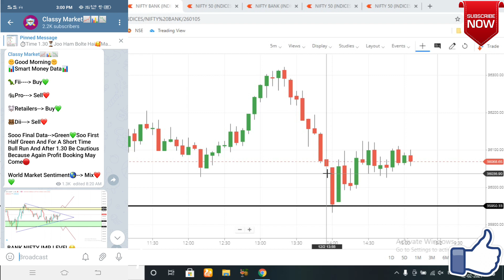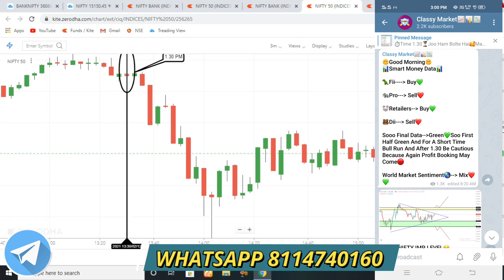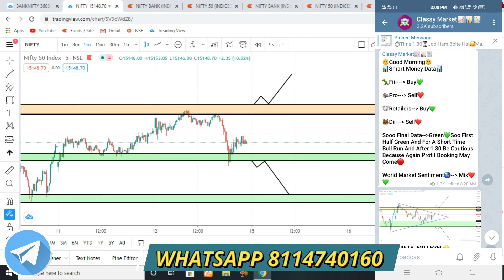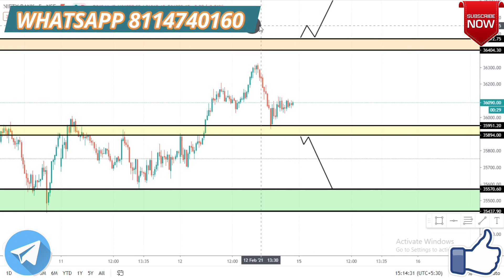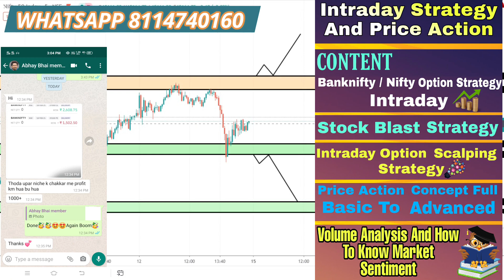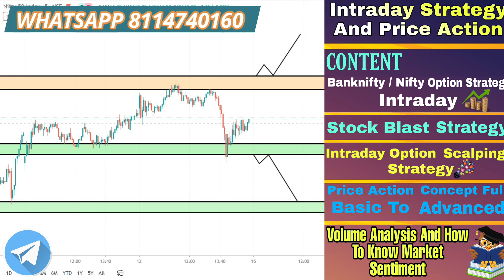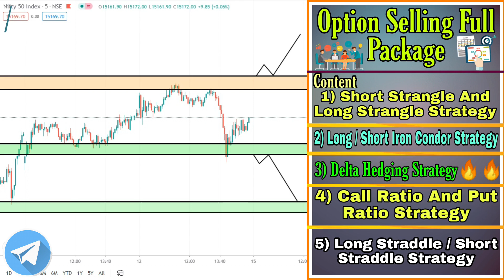15 February Banknifty & Nifty Level Analysis, 15th February Monday Nifty, Banknifty & Stocks Level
(15 Days Live Class/Daily 1 Hour 30 Minute )

1) Course Topic( Equity, Nifty & Banknifty, Swing Treading, Crudeoil, Investing )
Only ( 2000/rs )

2) Option Selling Full Course Topic:
*Sideways Market Best Optionselling Strategy For Regular Income
Fees ( 3000/rs )

18 February 2021 Weekly Expiry Option intraday trading strategies as per Option chain Analysis + Price Action
NIFTY / BANKNIFTY Update 15th February 2021 Technical Analysis Live Prediction Monday Stock Market
BANK NIFTY ANALYSIS FOR 15th February 2021 Monday
BANK NIFTY ANALYSIS FOR 15th February
BANK NIFTY ANALYSIS FOR 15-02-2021
NIFTY 50
NIFTY EXPIRY DAY ON 15 February
NIFTY 50 ANALYSIS FOR 15th February
NIFTY 50 TRADING ANALYSIS
CHART ANALYSIS FOR 15th February
IN THIS VIDEO I DESCRIBE 15th February NIFTY
WHAT WILL GOING TO HAPPEN IN NIFTY 50 IN 15th February NIFTY WILL GO UP OR DOWN
we have analysed each thing to know the market levels on We Expiry 15/02/2021 Monday
BANK NIFTY TRADING ANALYSIS
IN THIS VIDEO I DESCRIBE 15th February BANK NIFTY
WHAT WILL GOING TO HAPPEN IN BANK NIFTY IN 15th February BANK NIFTY WILL GO UP OR DOWN
we have analyses each thing to know the market levels on Weekly Expiry 18/02 /2021 Thursday
15th February Prediction  || NIFTY / BANKNIFTY trend tomorrow Financial Astrology Analysis Monday
15th February Monday
Morning Update Monday: 15th February 2021 | Stock Market for Beginners | Stock Market News | Top Stocks to Buy
15th February || Best Strategy with Hedging ||
15/02/2021 Intraday Trading Strategy for 15th February